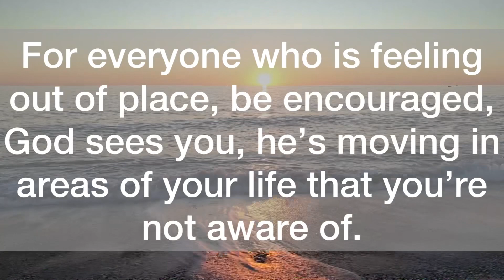💌You are about to move into…